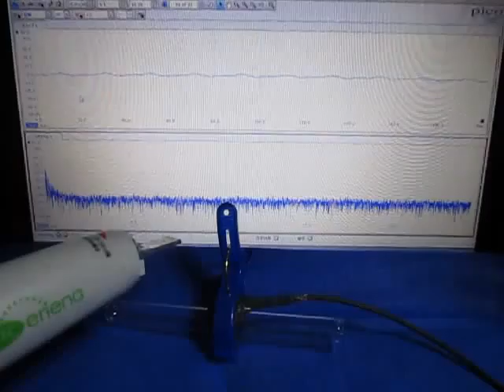‹‹ 超音波発振計測解析システム（超音波テスター）›› ultrasonic-labo